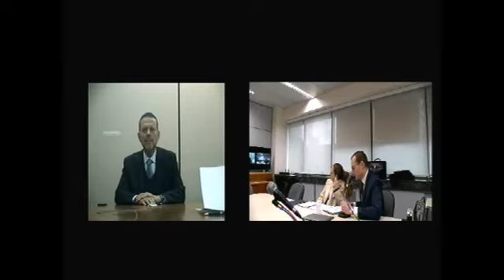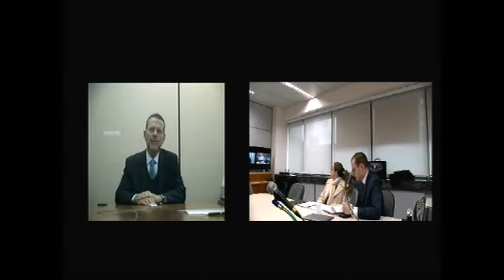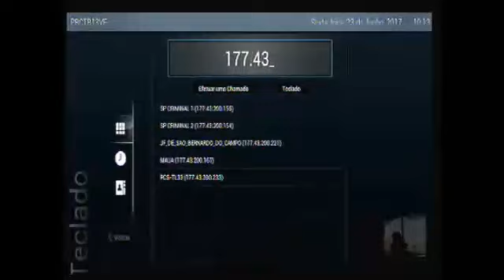Depoimento de Luciano Coutinho à Lava Jato